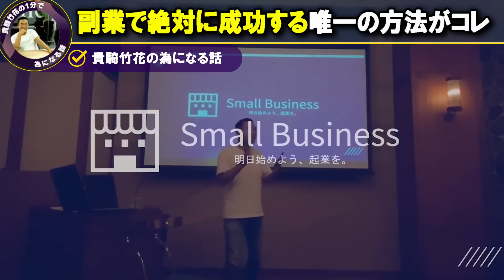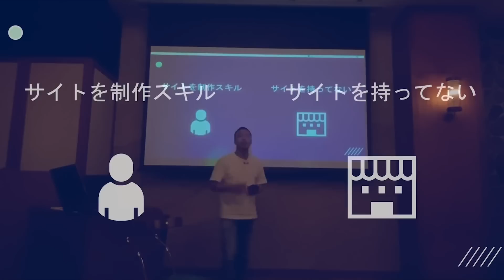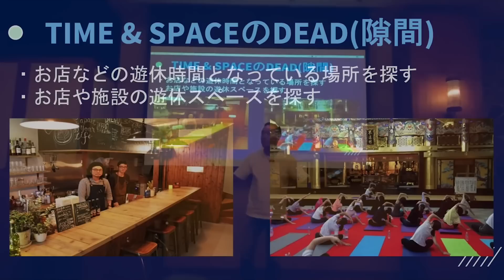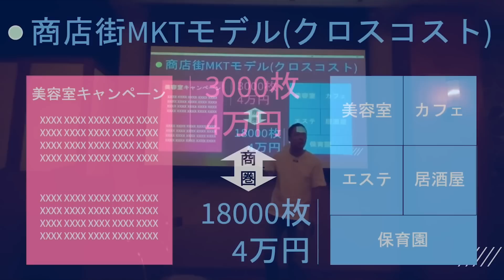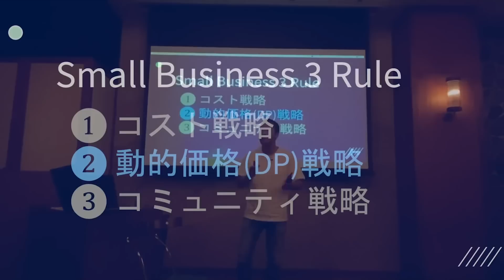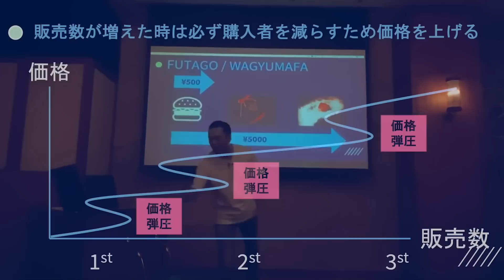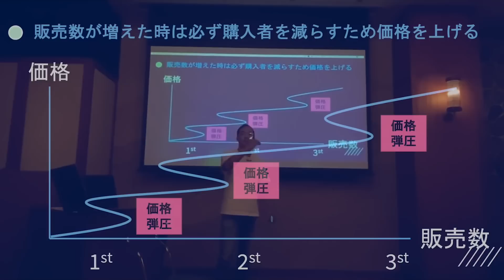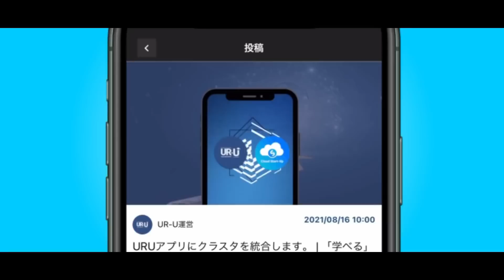夏休みにダラダラしてしまっている人は必ず聞いて下さい。まだ間に合う2023年これが出来れば勝ち組確定です。周りと圧倒的差をつけるために身につけるべきスキルまとめ。【 竹花貴騎 切り抜き 会社員 】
■UR-Uって何?
■UR-Uのアプリはこちら
・iOS